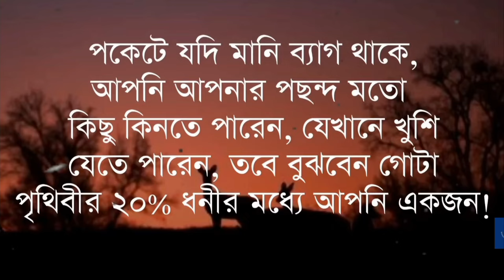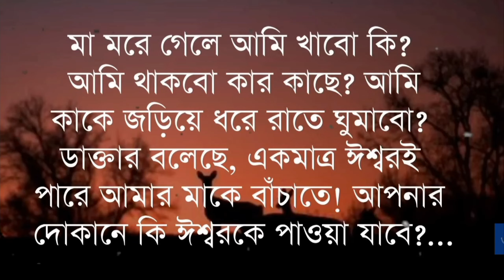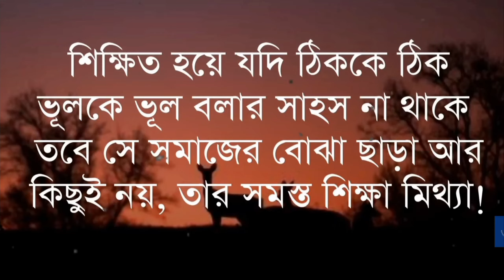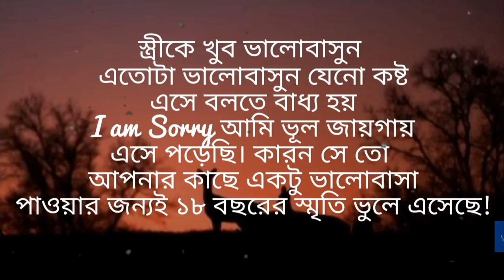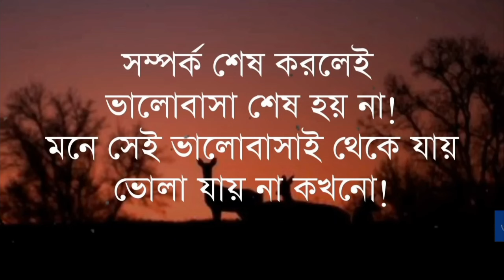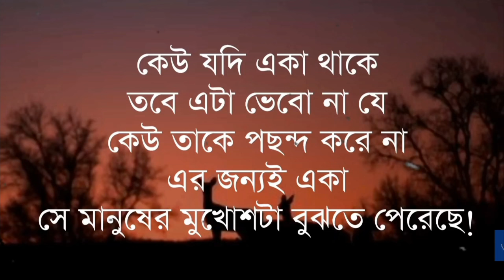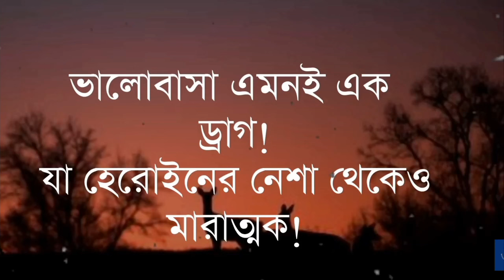এই তিন জায়গায় কোনদিন নরম হবেন না l Heart Touching Motivational Quotes in Bangla l Success People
Heart Touching Motivational Quotes in Bangla l Sucess People